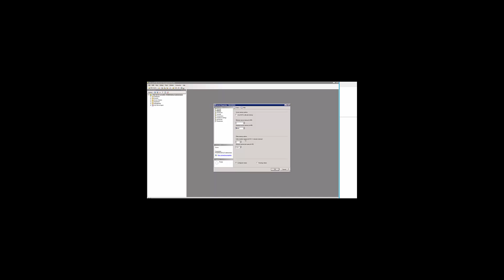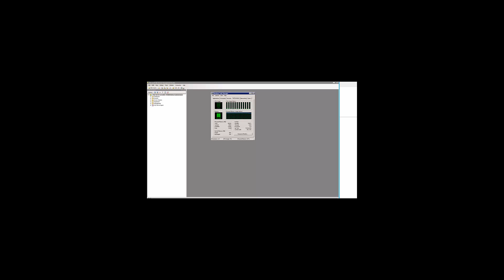Microsoft SQL Server Tuning Maximum Memory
SQL Servers may not have sufficient free ram to run other programs, which is generally a good thing - However in this video learn how to modify the maximum ram used by SQL Server so other processes can also be run on the same server